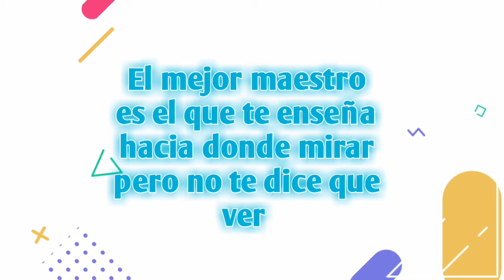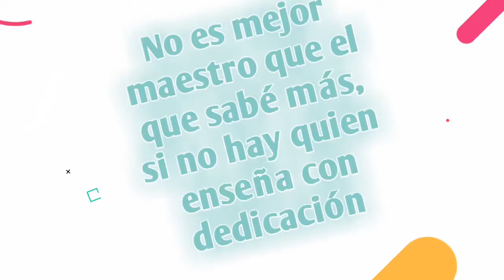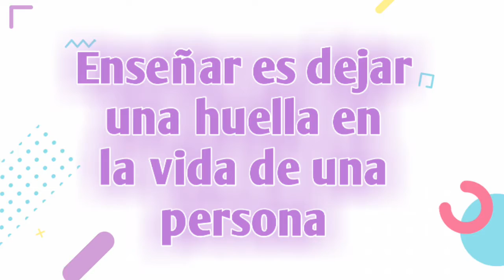Feliz dia del maestro